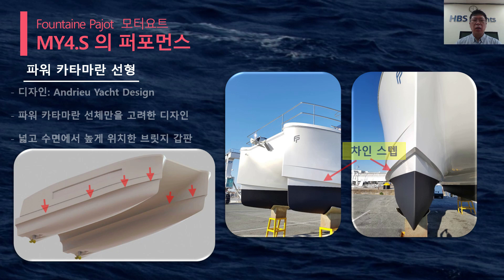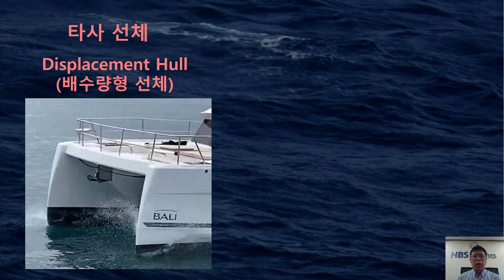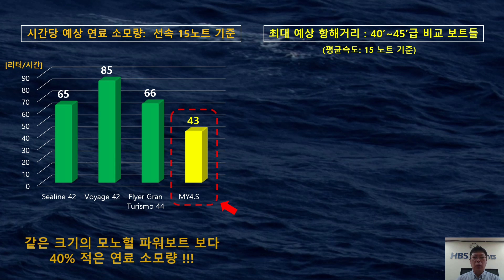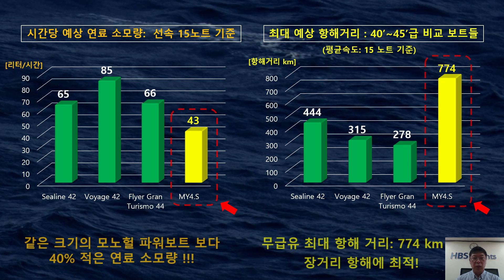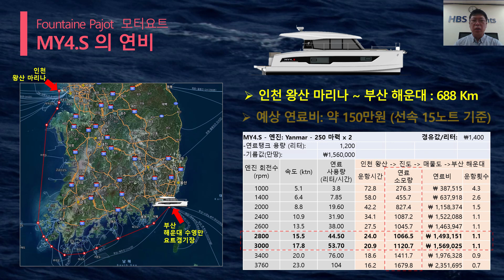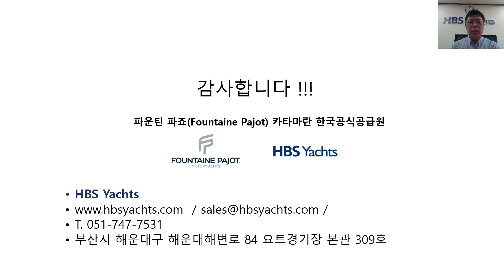Fountaine Pajot (파운틴 파죠) 모터요트 "MY4.S" 퍼포먼스 및 연비!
인천 왕산마리나에서 부산 해운대까지 편안한 무급유 항해가 가능!

구매문의 및 추가 자세한 사항은 HBS Yachts, - T.051-747-7531 로 문의 바랍니다.